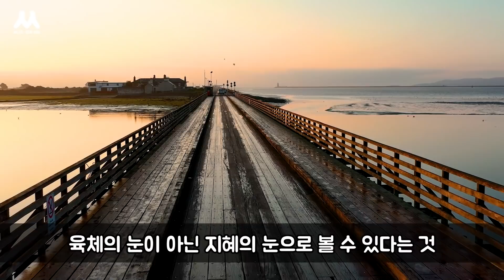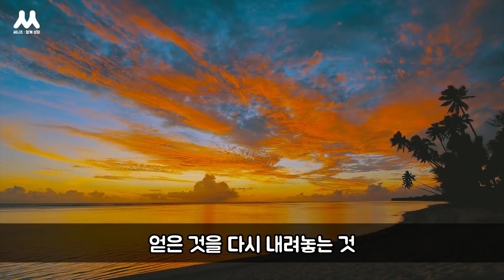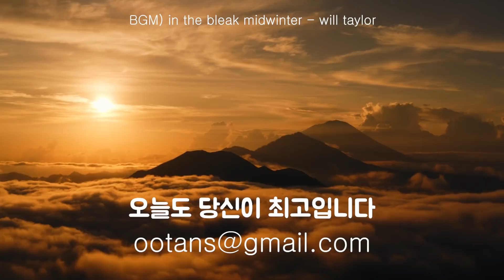마음을 한 곳에 집중하여 유지하기 | 써니즈 수행일기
* 참고도서
사마타 그리고 위빠싸나 - 파아욱 또야 사야도